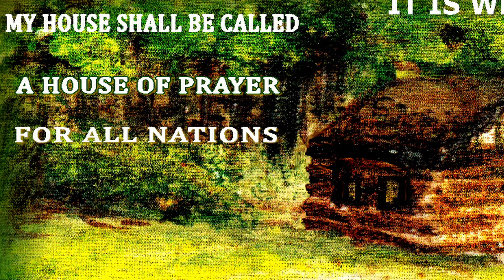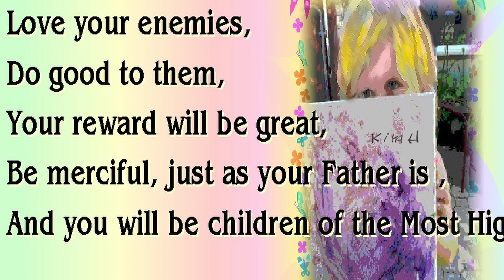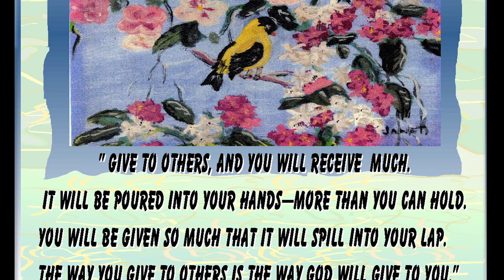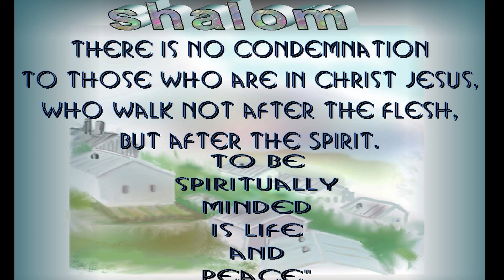The Carpenters Hammer